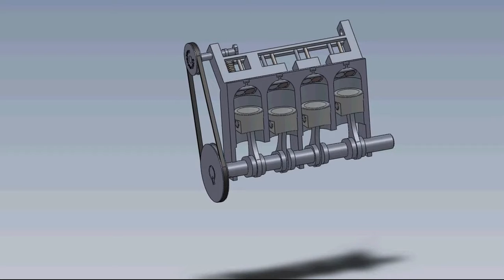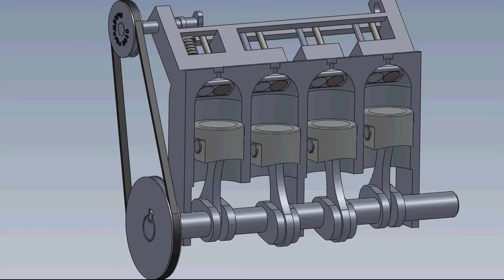SolidWorks 2010 - Engine Animation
Drawn by Ayman A. Salem